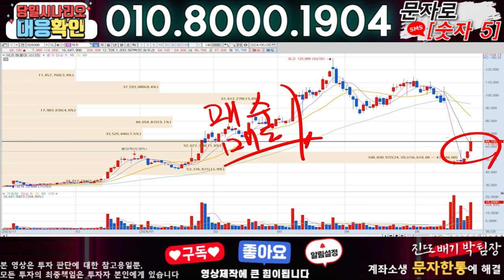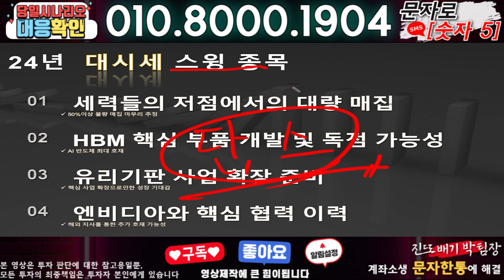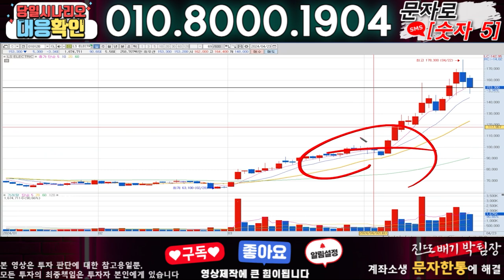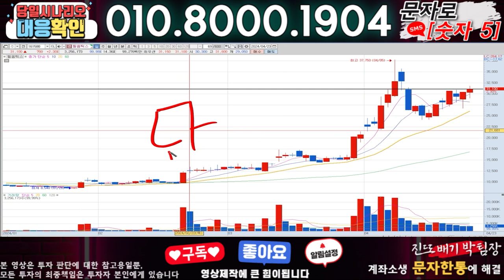에너토크 ) 3분전 기습속보-공식입장발표!! 무슨일인가?